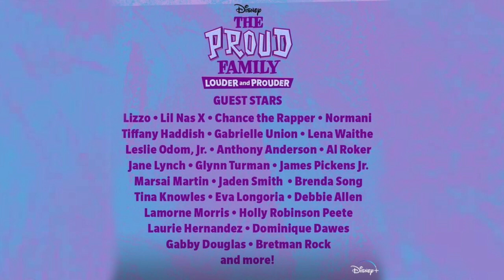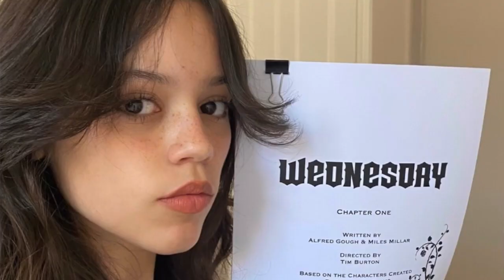Most Anticipated TV Shows Of 2022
From Wednesday to Euphoria season 2 to Retreat, there's a lot of great television coming to the small screen in the New Year! I'm sharing my most anticipated TV shows of 2022.